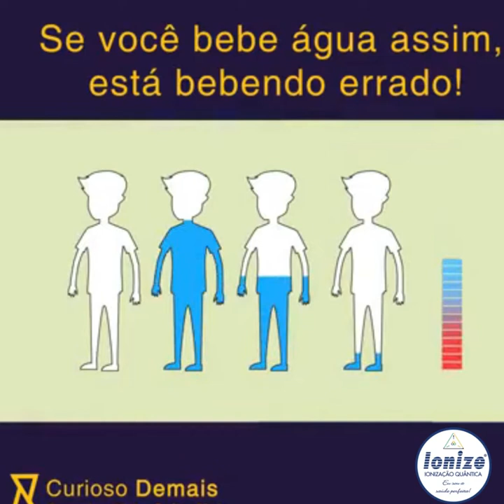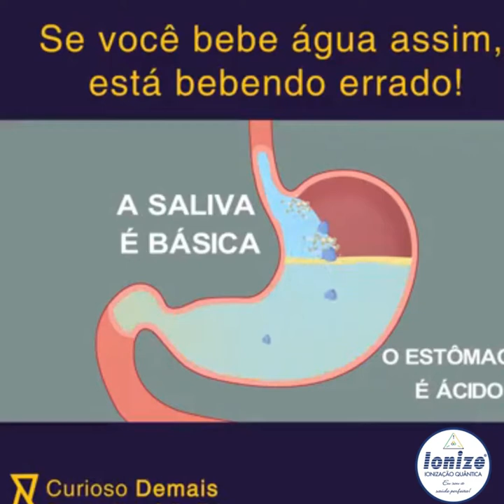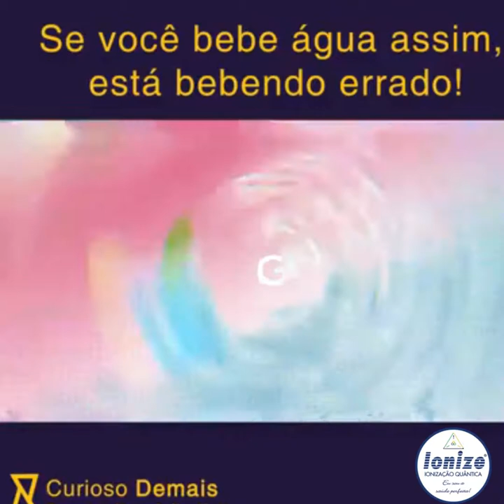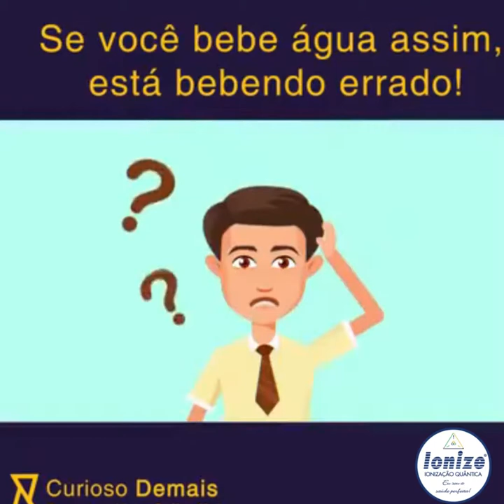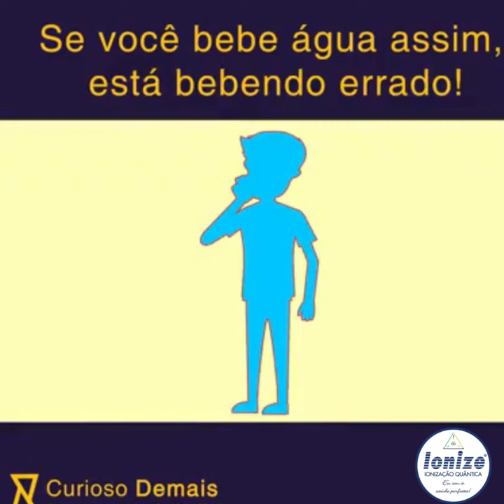Água nosso principal nutriente.